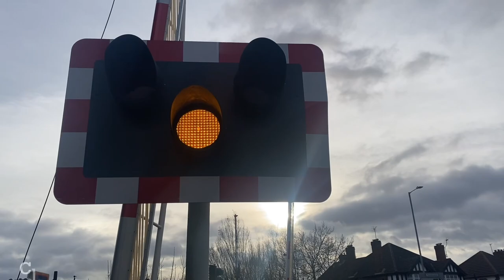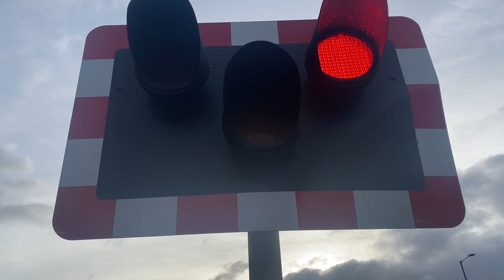CWJSE22: *Hangman* Sleaford east level crossing (22/12/23)